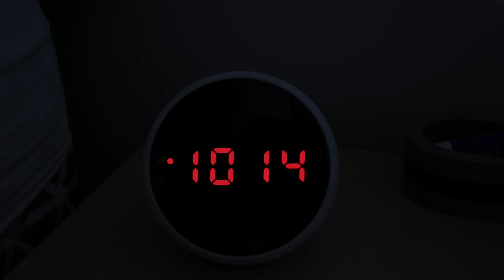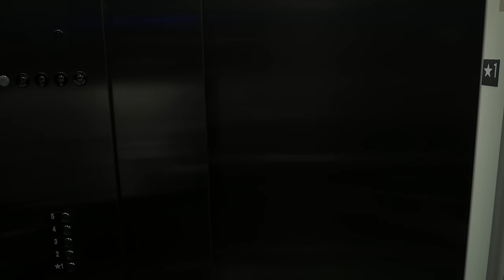"048" - Horror Short Film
Jake is woken up at night to a knock on his door.

This film is in no way connected to “The Other Side of The Box”.

"048" by Luke Cloarec

"048" Credits

JAKE  -  Mason Sturgess
SYDNEY -  Lee McLeod
048  -  Charlie Bettesworth
911 OPERATOR - Emma Ljunggren

DIRECTOR - Luke Cloarec
WRITTEN BY - Luke Cloarec
DOP  - Brendan Shaw
1ST AD - Jonah Penny
GAFFER - Emma Ljunggren
SOUND - Josh Goodman
EDITED BY -  Luke Cloarec